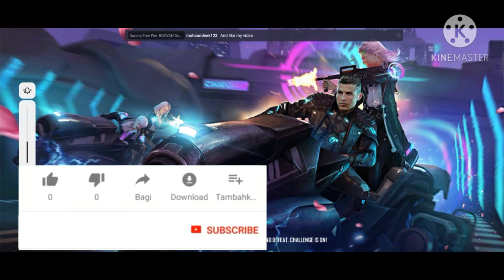PRO 🔥VS🔥LEGEND 1 VS 1 CUSTOM GAME PLAY 👍👍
1🔥VS🔥1CUSTOM GAME PLAY 👍👍

Free Fire Custom Game Play || Gaming Sourav

Video Kaisa Laga Please Comments